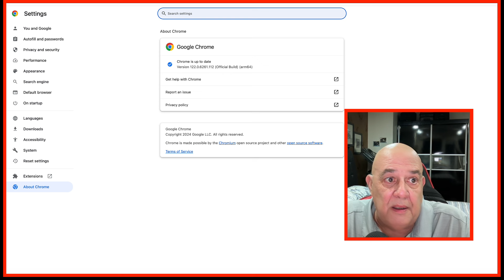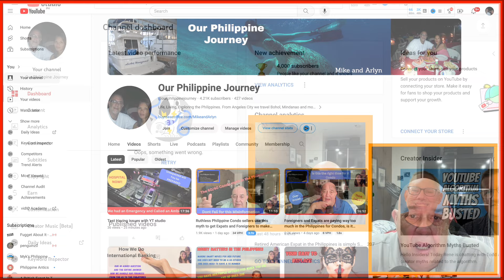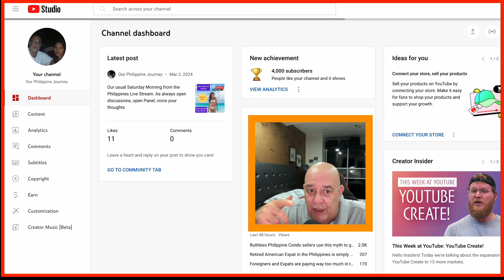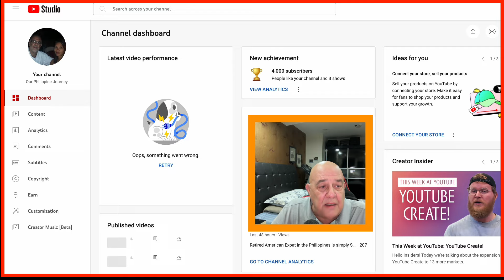Content Creators, Viewers ,Google , YouTube, In the Philippines or ANYWHERE, Has this happen to you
As a foreigner or ExPat in the Philippines we create Content, a hobby in retirement. We hope Google will see this or Youtube or one of your super smart computer folks. Now its all FUBAR. Have you ever seen this and do you have suggestions? Let us hear from YOU!

The Philippines can be a mecca for Retires, ExPats and even Tourists. We explore the pros and cons of living and traveling throughout the Philippines. Our videos try to show you why we chose to retire in Angeles City Philippines. Real Life content for real life experiences. Presenting you with the same thoughts and options that we are faced with.

Our background includes owning a condo in Angeles City and a Home in the Province of Mindanao.

This video may contain comments and opinions different from the thoughts and opinions of the creator.